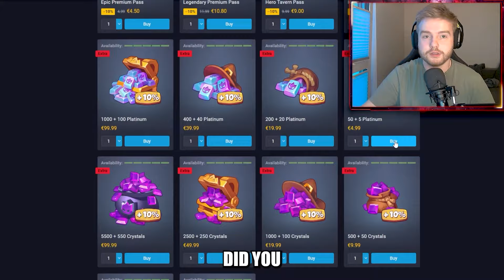*BUFFED* is Tesla Cleanse GOOD now? - Rush Royale Dev Build 25.0